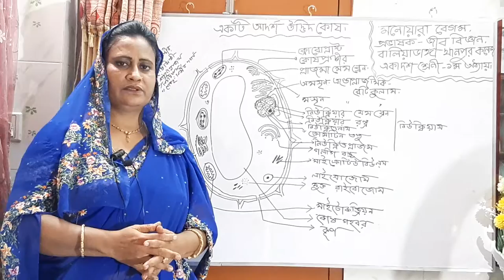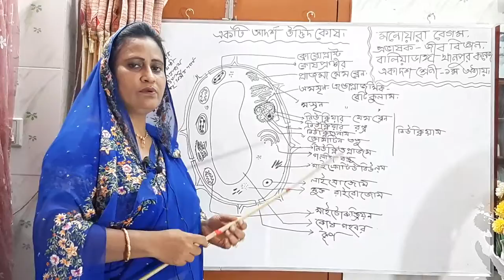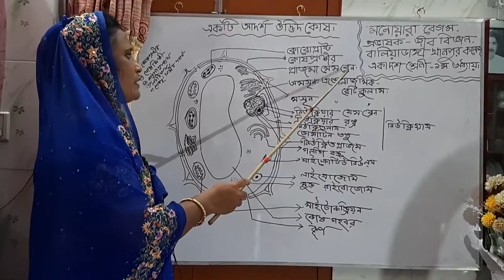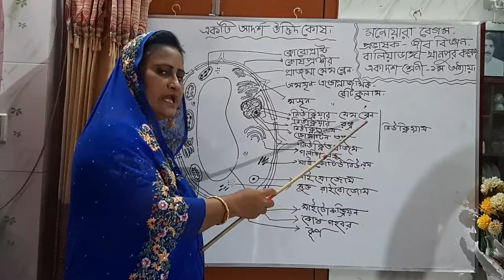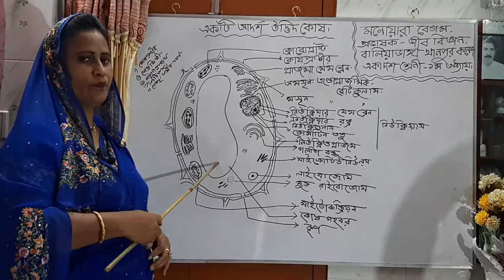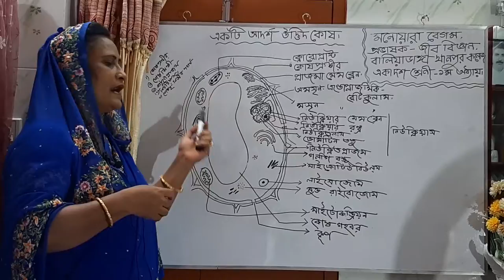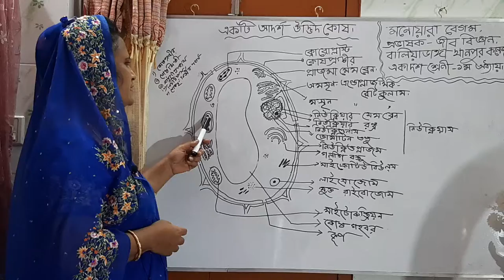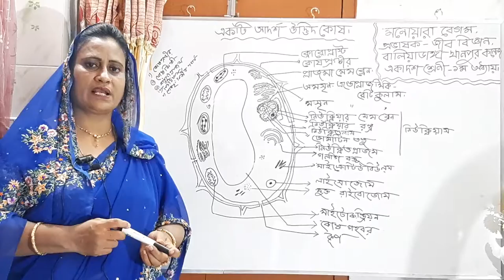online class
H.S.C Biology first paper
Chapter_1
Monowora begum(lecturer Department of Biology)
Baliadanga khanpur College,
Monirampur Jashore.